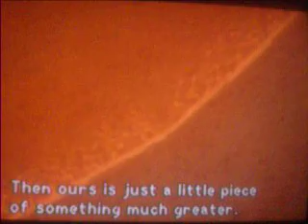kingdom hearts part 3